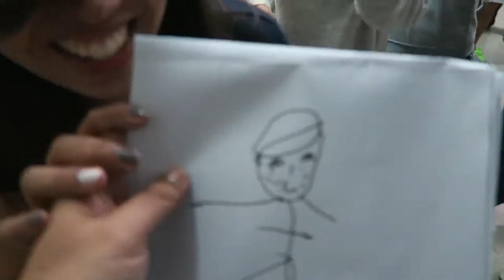Eastern Family Meets My Family | Eastern Adventure [Episode 2.2]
Day 2! Pangalawang araw palang nila CParty na agad ang pupuntahan nila. Ang saya kasi ung mga friends and family ko dito sa Eastern ehhh na meet na nila. ＼（＾○＾）人（＾○＾）／ ▲